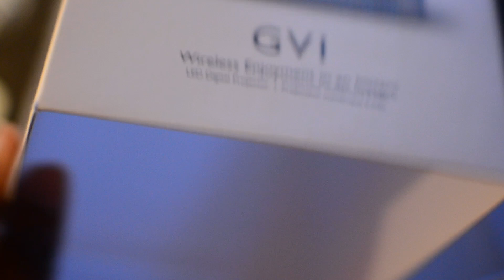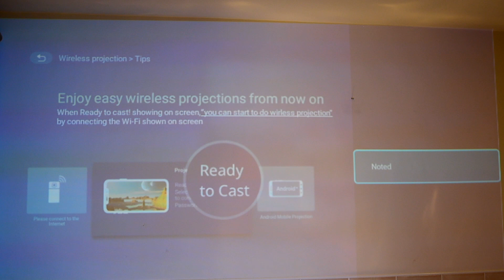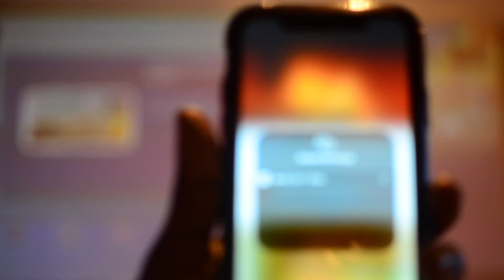THREE WAYS I ENTERTAIN MY BABY FROM HOME | TOSIN ALABI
Shop BenQ Portable GVI projector

On UK Amazon